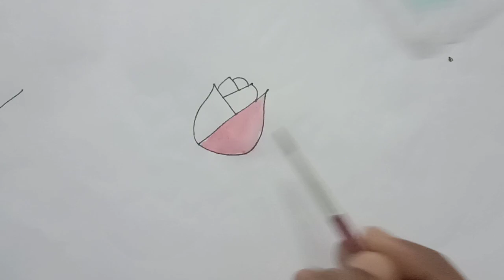Y letter drawing Rose 🌹 ||alphabet drawing